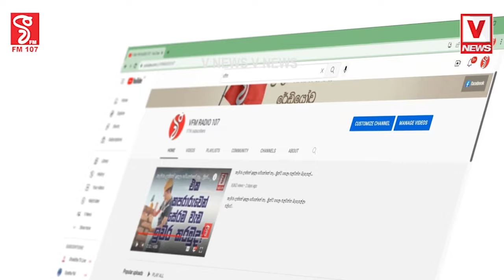අවු. 50 ක් NPP වෙනුවෙන් කට්ට කෑව ඒ උතුම් පුද්ගලයාට සුපිරි උත්තමාචාරයක්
වෘත්තීය සමිති නායකයෙක් වූ නිසා සියලු උසස්වීම් අහිමි වූ මිනිසා
මාලිමාව කියන්නේ වෙනම ලෙවල් එකක් කියන්න වෙන මොටද උදා.